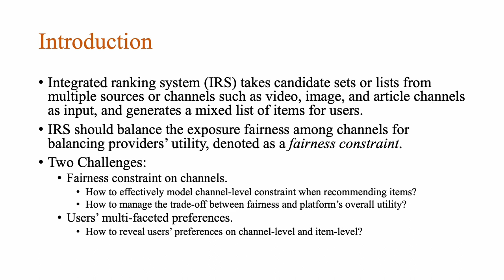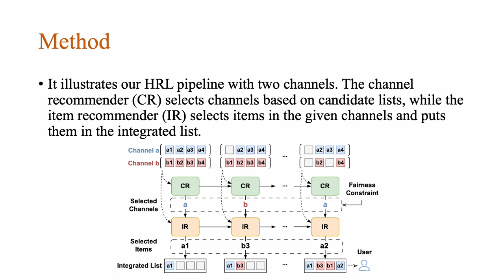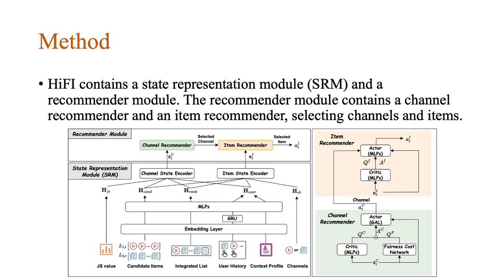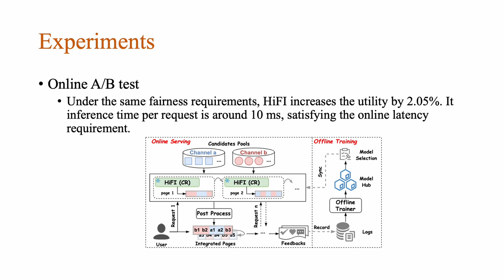[ip4270] HiFI: Hierarchical Fairness-aware Integrated Ranking with Constrained Reinforcement Learnin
"HiFI: Hierarchical Fairness-aware Integrated Ranking with Constrained Reinforcement Learning

Yifan Liu, Wei Xia, Weiwen Liu, Menghui Zhu, Weinan Zhang, Ruiming Tang and Yong Yu"